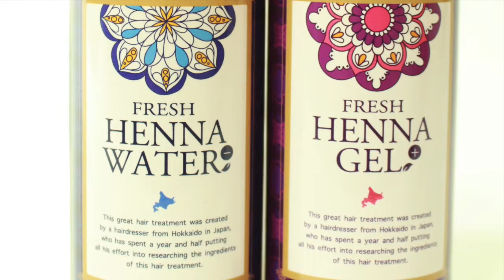縮毛矯正＋Wカラー＋ブリーチ 超絶時短方法とは？シルエット矯正カットの仕上がりとは？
HAIYAMAKASHI
LINE@：＠haiyamakashi